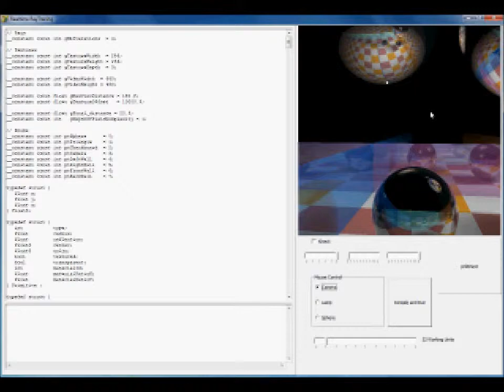GPU Realtime Raytracer